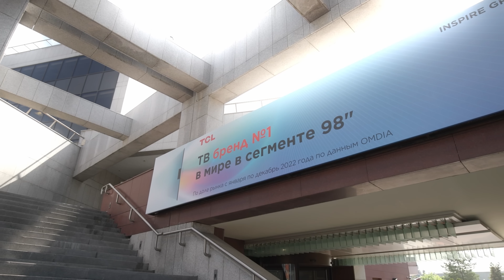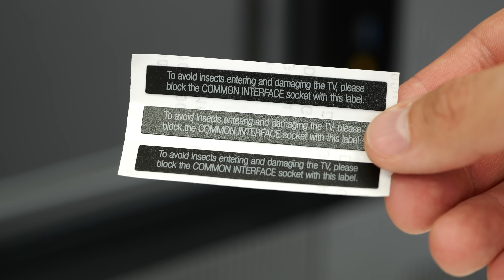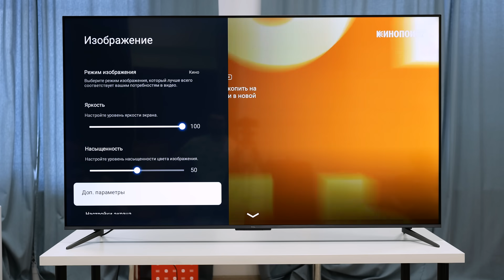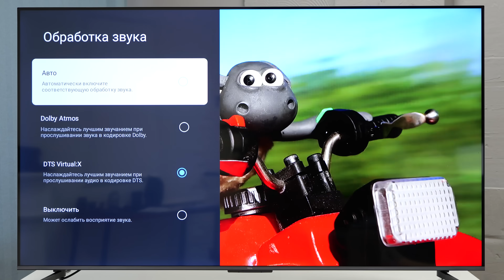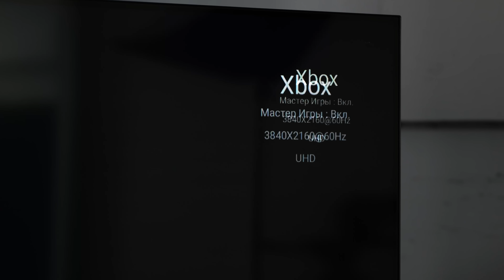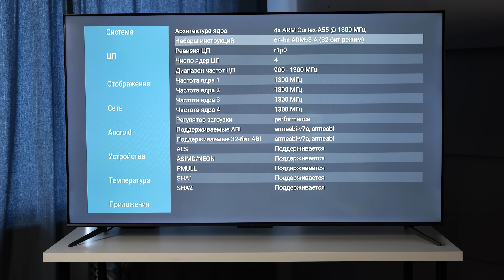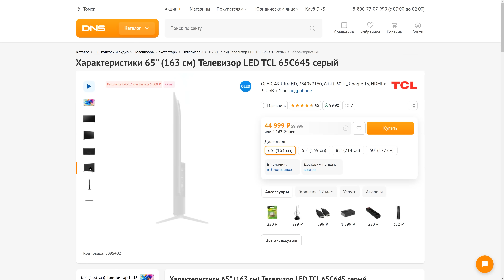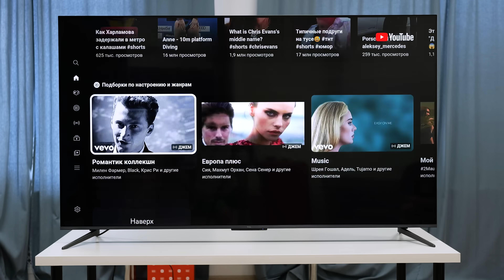Купил огромный QLED за 45к рублей! Обзор TCL 65" C645 4K QLED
Содержание:

00:00 - обзор TCL 65C645 4K QLED начинается!
01:30 - характеристики
02:05 - комплектация
02:20 - пульт ДУ
02:55 - дизайн
03:08 - разъемы
03:18 - экран
05:05 - звук
05:45 - про игры
07:03 - скорость работы
08:15 - Android TV
08:28 - выводы

Купил 65" QLED телевизор за 44 990 рублей в ДНС! Обзор TCL 65" C645 4K QLED. 120 Гц экран, Dolby-фишки, MEMC, QLED-матрица, большая диагональ, игровой режим и многое другое - изучаем ТСЛ С645 4К КЛЕД телевизор из ДНС
(TCL 65 C645 review, test, QLED TV)